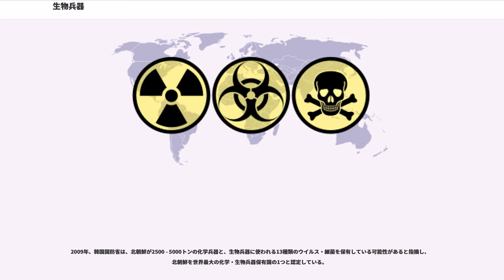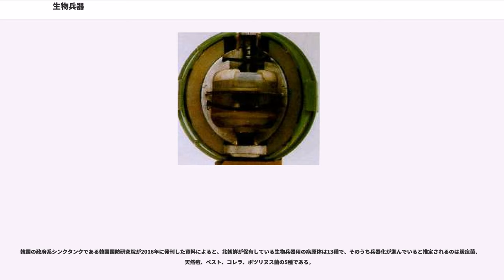生物兵器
生物兵器（せいぶつへいき）とは、細菌やウイルス、あるいはそれらが作り出す毒素などを使用し、人や動物に対して使われる兵器のこと。国際法（ジュネーヴ議定書）で使用が禁止されている。生物兵器を使用した戦闘を生物戦（せいぶつせん）という。

歴史上、医学や細菌学の研究、生物兵器に対する防御法の研究という建前でひそかに開発が行われていたことがあり、現在でもその可能性は無いとは言えない。

核兵器などに比べて簡単に入手ができ、ある程度の知識と設備があれば培養も容易で（失敗したとはいえ、オウム真理教が炭疽菌を培養して散布した）、与える被害が大きいことや以下の特徴からテロリズムなどに使われることが危惧されている。

核兵器の開発は高度な技術と施設が不可欠であり、化学兵器も兵器として十分な量を製造するためにはそれに伴う規模の施設と原料が必要となる。核兵器、生物兵器、化学兵器の3つをあわせて大量破壊兵器、またはこれら3つの頭文字を取ってNBC兵器もしくはABC兵器と呼ぶが、この中でも生物兵器は、最も費用対効果に優れる。

しかし生物兵器の中には、ある程度の知識と技術があれば大がかりな設備がなくても製造することができるものも存在する。反面、使用時の外部条件（例えば気象）に左右される部分が多いことや、与える被害を予測しにくく、その場で効果が現れることもないため、ほかの二つに比べると兵器としては使いにくい。だが例えば、世界的に甚大なダメージを無差別に与えることを目的とする場合など、生物兵器が有効である場面は多々存在する。

生物兵器が化学兵器と大きく違うところは、細菌兵器を例にすると、感染してもすぐには効果が現れず、人から人への感染を起こすことである。

感染の方法、感染力はさまざまであるが、生物兵器の多くは生物から生物へ感染する。化学兵器は風の影響や、付着していた化学兵器の蒸発による二次被害などがあるものの、基本的に被害は散布された周辺のみにとどまる。しかし生物兵器は感染者が移動することにより、広範囲にわたって影響を及ぼす。特に第二次世界大戦後は、丸一日あれば飛行機で世界のどこにでも行けるほど移動手段が発達しているため、被害は想像以上に大きくなる可能性がある。

特にテロリズムに使用されやすいとする、もう一つの理由は潜伏期間の問題で、感染してから数日たってから発病するため、感染経路の特定が難しく、その間に実行犯は国外などへの逃走が可能となる。

世界保健機関は、生物兵器はそれがもたらす傷病を別にしても、恐怖を与えるという意味で心理戦としても使用されるという。

実際に病原体がテロに使用された生物兵器テロ事件の例としては、2001年のアメリカ炭疽菌事件、日本国内では、オウム真理教による1993年の亀戸異臭事件（炭疽菌を使用、失敗に終わったためテロ未遂事件とされている）、そして同教団による1995年の霞が関のボツリヌス菌散布（こちらも失敗に終わった）が挙げられる。

古代ギリシアでは、アテナイ軍がヘレボルスという有害な植物をキルハの水源に投入し、住民は激しい下痢をおこし、アテナイ軍は侵略することができた。

東ローマ帝国は城壁都市に昆虫爆弾を使い、トンネルに蜂を放って敵を撃退したり、サソリを入れた爆弾を投げつけたりした。

西暦1000年から1300年には、蜂の巣の投下が行われた。

1348年にはジェノバの港街カッファでモンゴル軍が生物兵器として病気の患者の死骸を投下し、ペストを広めた。

1710年、エストニアのタリン（レヴァル)でペストが広められた。

1763年6月、ポンティアック(オブワンディヤグ)の叛乱で天然痘に汚染された毛布やハンカチが配布され、ジェフリー・アマースト少将は「忌まわしい人種を絶滅させる」と述べた。また、アメリカ独立革命で天然痘が繰り返し発生したが、これも細菌戦としておこなわれたという。

生物兵器に対する最も有効な対応は、兵器として使用する可能性のある国家・組織に生物兵器を保有させないことである。そしてもし生物兵器が使用された場合には感染の拡大を防ぐため、患者の隔離と治療を行う必要がある。

生物兵器は従来より戦争で使用する兵器としての保有は生物兵器禁止条約で禁止されている。

1995年の地下鉄サリン事件を受け、世界的に化学兵器及び生物兵器の保有に関する法体制の整備が進む。特にアメリカは2001年に炭疽菌を使用したテロが発生し、法整備がなされた。

日本では1982年に生物兵器禁止法が制定されている。

多くのウイルスや細菌は人から人への感染を起こ...